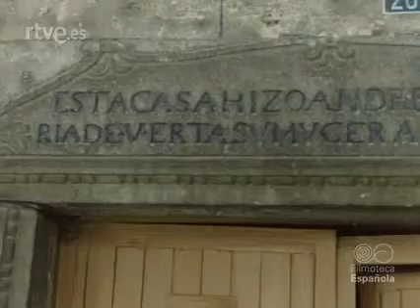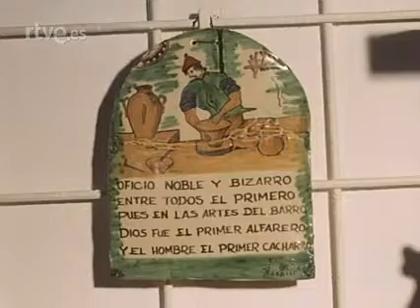Arquitectura rural, 1980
Arquitectura rural, la provincia de Cáceres una de las más ricas en España y en Chicilla de Montearagon , (Albacete)museo de la cerámica.1980 rtve